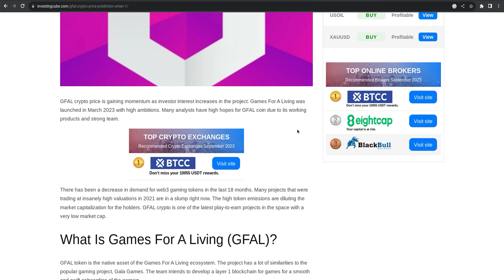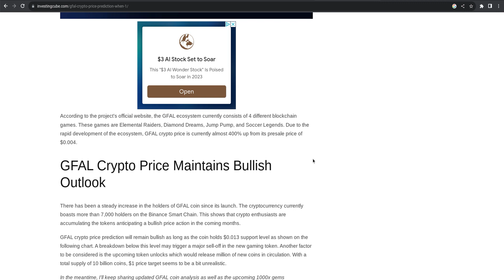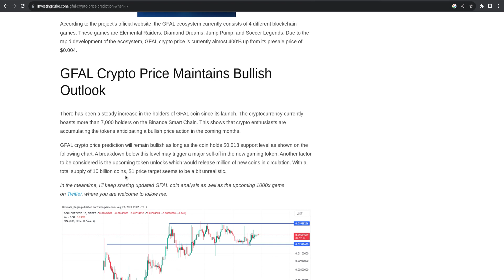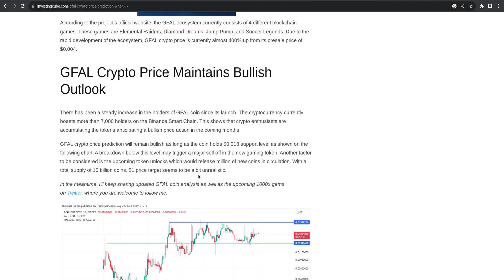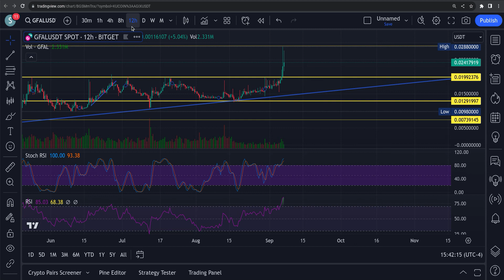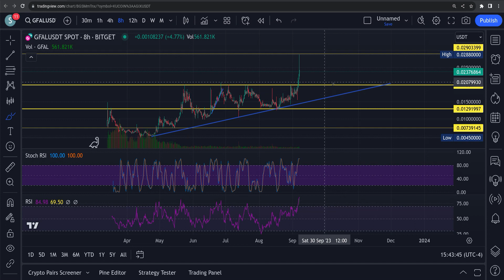GFAL CRYPTO TECHNICAL ANALYSIS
kaspa:qpkjlxj8at24wspvmt3mkn49yvs86g5favxf5z5kpcrtzynfta20ve4lr40t3